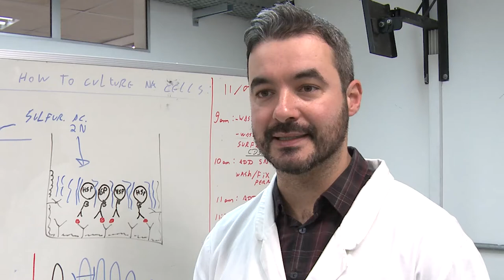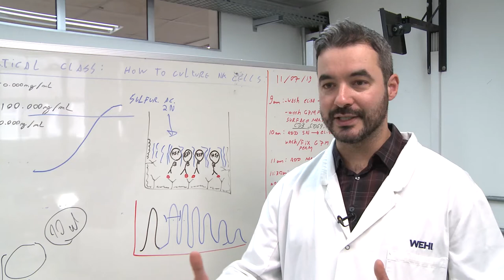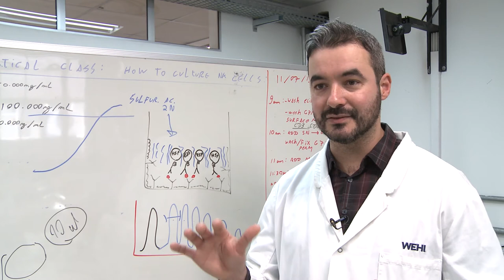Informa | Pesquisador da UFPR é referência na área de imunologia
O pesquisador Dr. Fernando de Souza Fonseca Guimarães é formado pela UFPR e se tornou referência na pesquisa de imunoterapia contra o câncer e outras infecções.
Durante o mês de julho, o pesquisador está na Universidade ministrando um curso sobre desenvolvimento profissional, com aulas teóricas e a prática de experimentos.